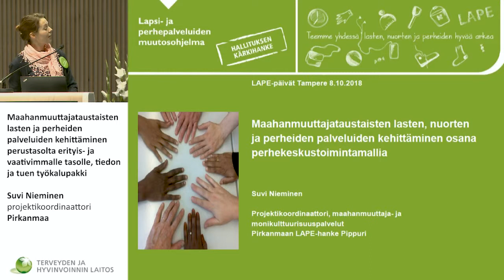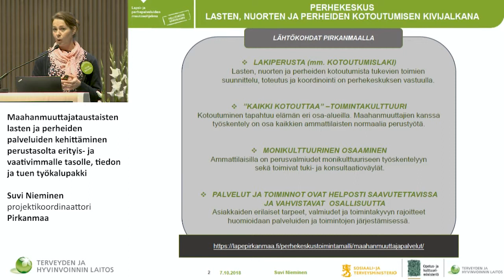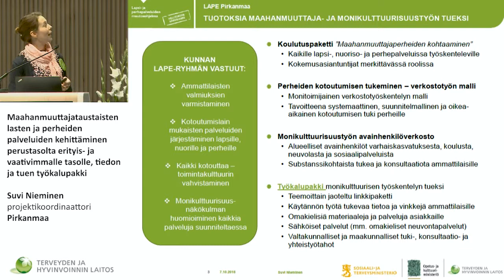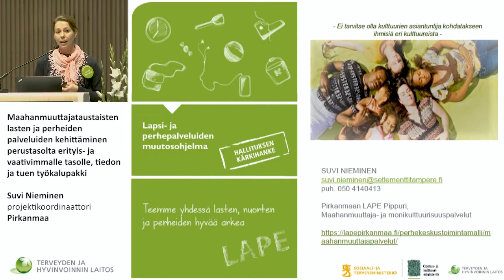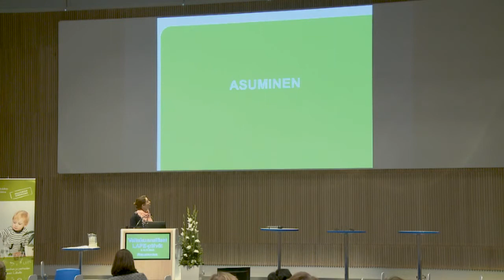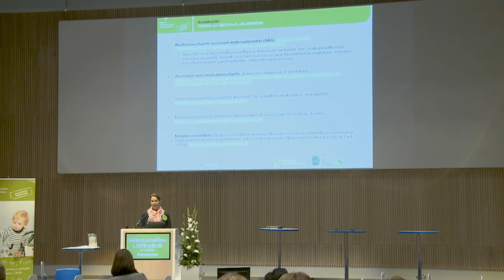11 Suvi Nieminen